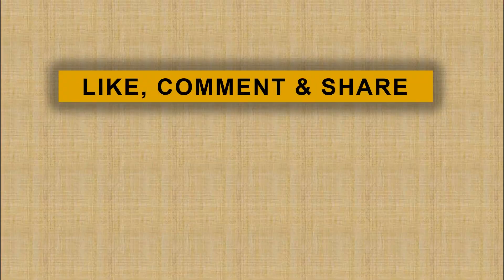Blusukan ke Lokasi Karhutla Tanpa Mengenakan Masker, JokowiBesar Sekali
jpnn.com, PELALAWAN - Presiden Joko Widodo atau Jokowi blusukan ke lokasi kebakaran hutan dan lahan (Karhutla) di Desa Merbau, Kecamatan Bunut, Kabupaten Pelalawan, Riau, Selasa (17/9). Jokowi menyusuri lahan gambut yang masih mengeluarkan asap tanpa mengenakan masker...